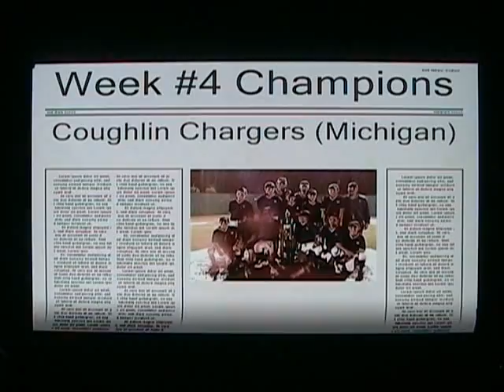Cooperstown Dreams Park Week #4 Championship game 2003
Coughlin (Michigan) Chargers defeat Team Easton (Florida) in the Championship game 10-8, week # 4 July 10th 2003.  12 and under.